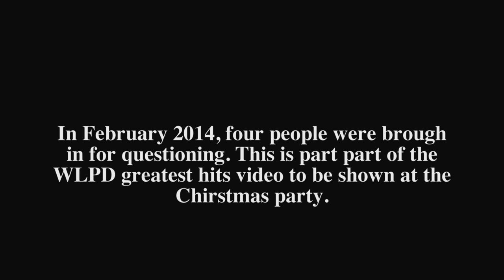The Interrogation Episode 1